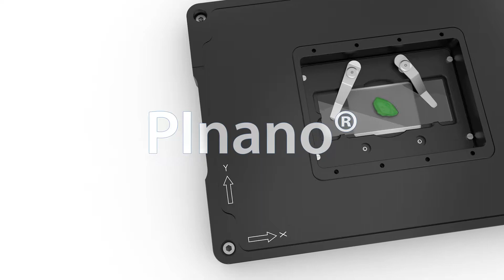PI - Lösungen für die Mikroskopie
PI bietet eine Vielzahl von Produkten für Mikroskopieanwendungen. Piezotische mit Festkörpergelenken und Objektivscanner der PIFOC® und PInano® Serien bieten eine hohe Dynamik für Positionier- und Scanaufgaben.